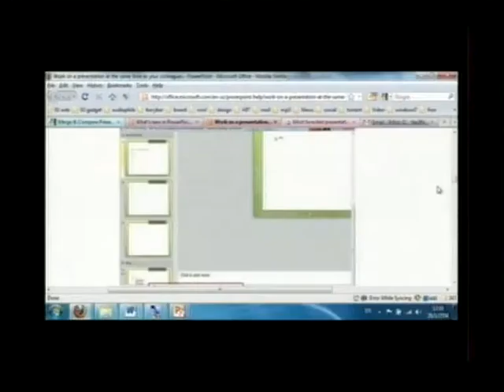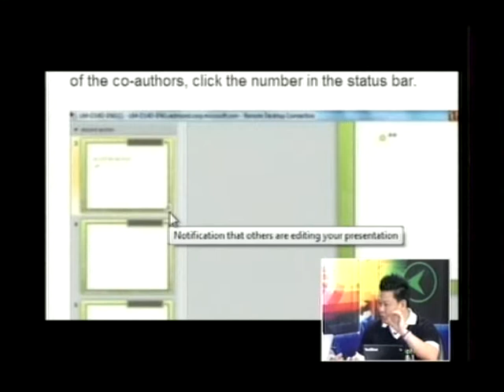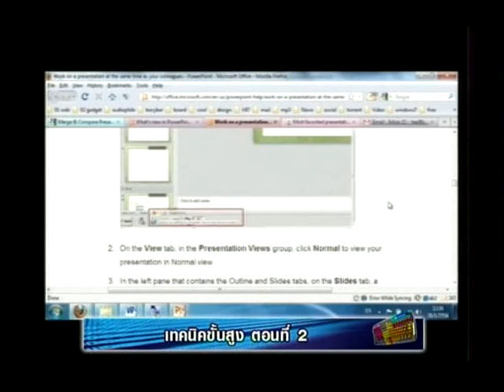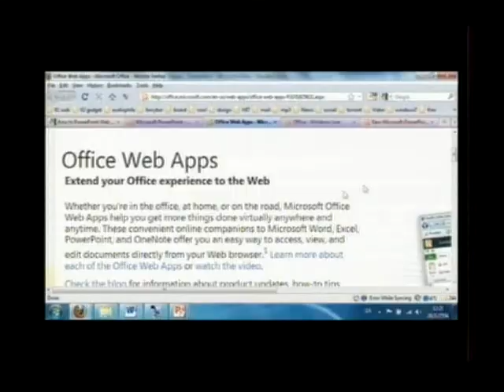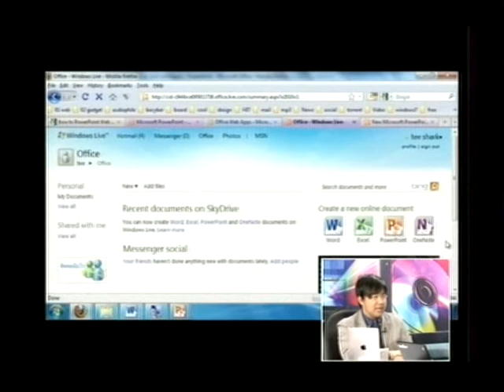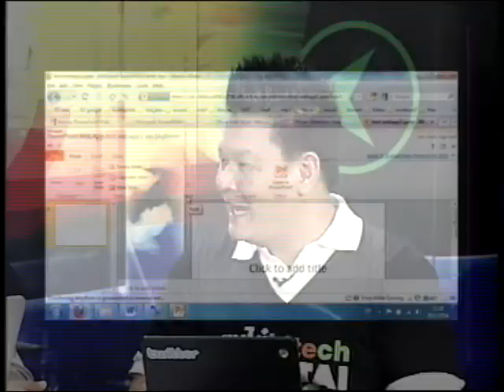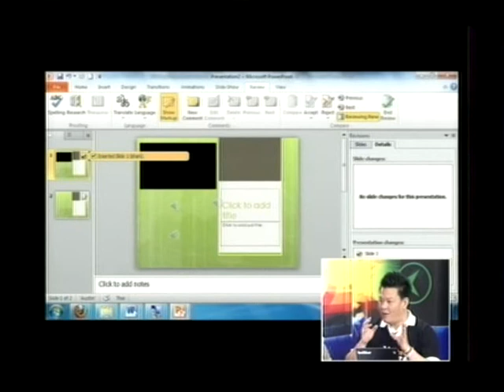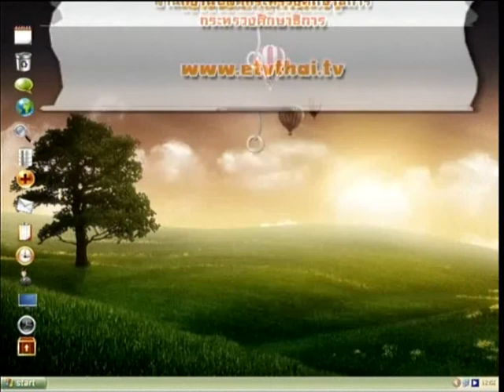IT Presentation ตอน เทคนิคขั้นสูง ตอนที่ 2